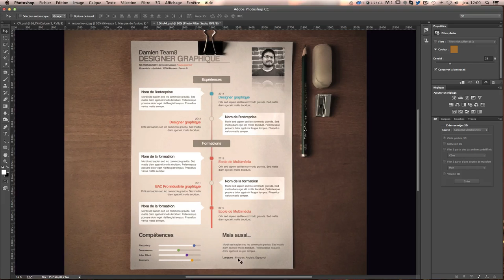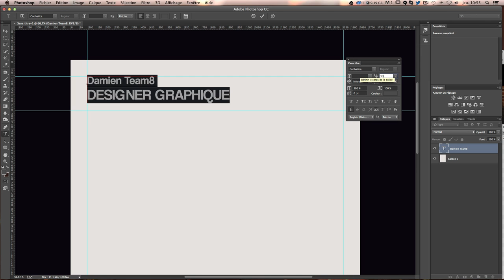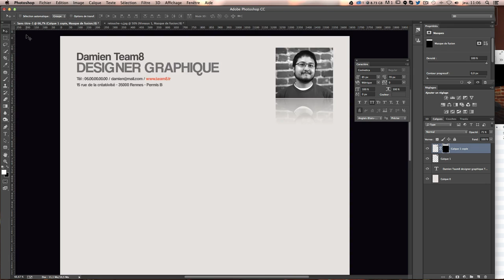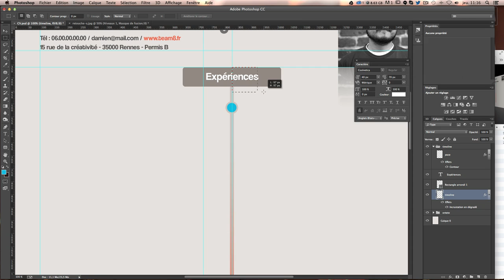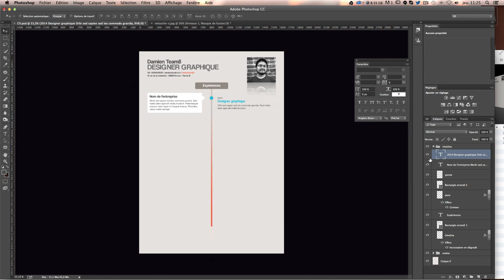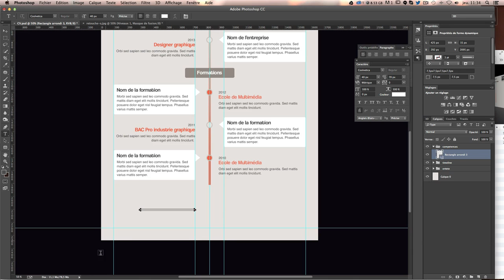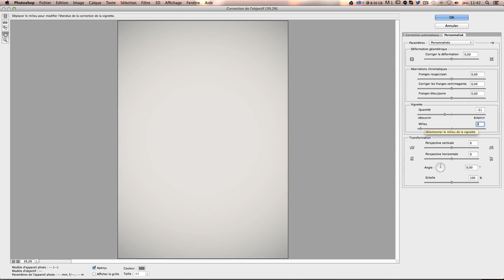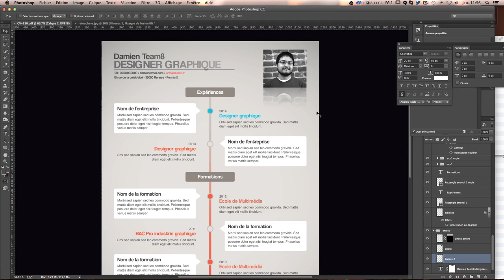[TUTO] TEMPLATE DE CV GRAPHIQUE AVEC PHOTOSHOP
Tutoriel Photoshop en français pour apprendre à créer un template (modèle) de CV graphique pour réussir vos entretiens d'embauches.

Dans ce tutoriel vidéo Photoshop gratuit en Français, nous allons apprendre à créer de A à Z un modèle de CV. Ce template de CV Photoshop est à la fois graphique, simple et met en valeur vos expériences professionnelles ainsi que vos formations. Utile pour votre futur entretien d'embauche !

Au programme de ce tuto, nous allons apprendre à :

✔ Créer un gabarit de CV avec Photoshop
✔ Utiliser les règles / repères de Photoshop
✔ Modifier la taille et l'interlignage d'une police / font
✔ Créer une timeline (frise dans la durée)
✔ Créer des puces
✔ Créer des dossiers afin de ranger ses calques
✔ Créer des barres de skills (compétences)